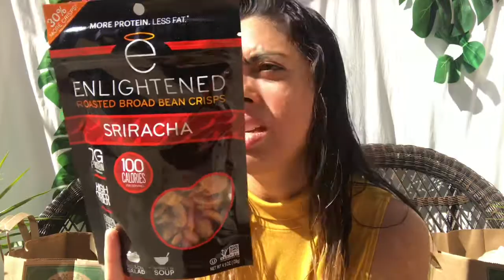Saturn’s Return ~sprouts haul~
The dress I’m wearing is from Dazey LA, the slow fashion, female empowering company I’m an ambassador for!

Help me get rid of this stuff!
My eBay